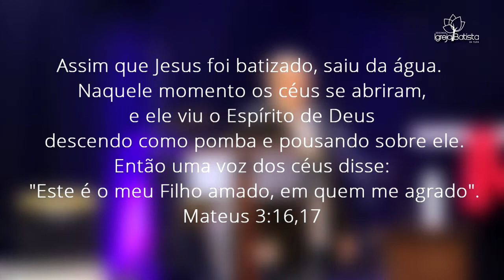[ELE ME AMA] - PRº DEVANIR CARRASCO / CELEBRAÇÃO [16/07/2017]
SIBT TUPÃ [SEGUNDA IGREJA BATISTA DE TUPÃ/SP]
Culto de Celebração [16/07/2017]
Prº Devanir Carrasco - Tema: ELE TE AMA.

CAMPUS CENTRO:
Av. Tamoios, Nº 1450 - TUPÃ/SP

CAMPUS SEDE:
Rua: Pedro Pavanelli, Nº131 - TUPÃ/SP

SIBT TUPÁ
Worship of Celebration [07/16/2017]
Prº Devanir Carrasco - Theme: HE LOVES YOU.